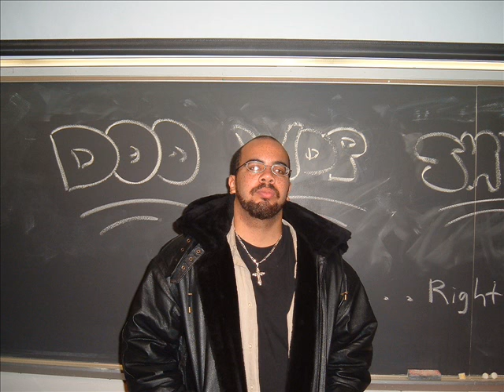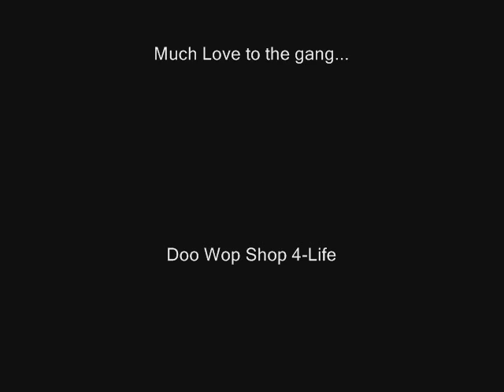Tears On My Pillow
Doo Wop Shop Live in Concert